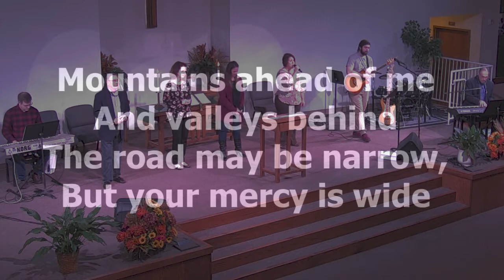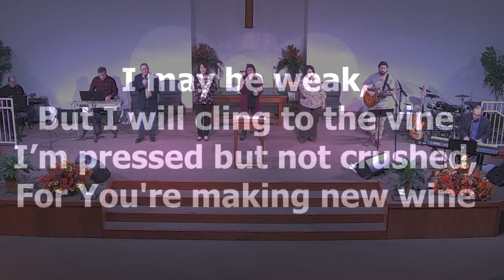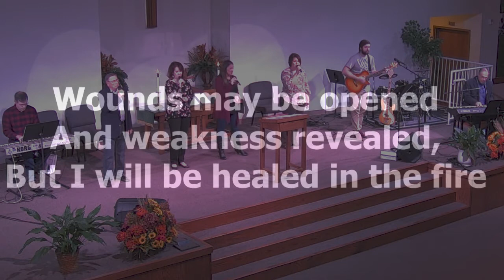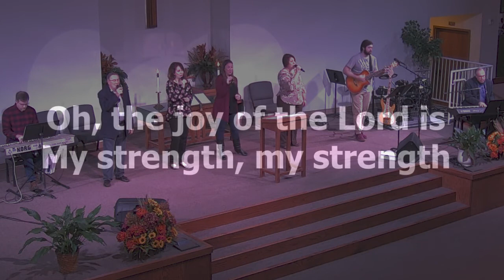the joy of the lord is my strength